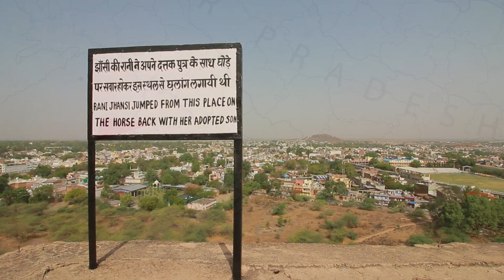बुंदेलखंड: झाँसी और रानी लक्ष्मीबाई | Jhansi and Queen Manikarnika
About 415 kilometers from New Delhi, Jhansi is a historic city lies in the region of Bundelkhand on the banks of the Pahuj River, in the extreme south of Uttar Pradesh. In the first half of 19th century, the town of Jhansi served as the capital the Princely State of Jhansi. During 1850s, the State faced an aggression from East India Company and the queen of Jhansi, Rani Laxmi Bai gave an epic fight to save her Estate until been martyr at the battle field.